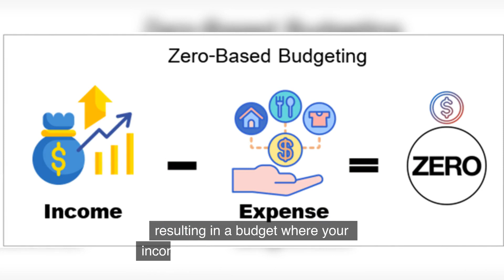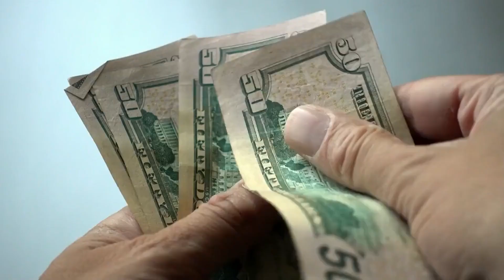Zero Based Budget Explained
"In this video, we're going to break down the concept of Zero Based Budgeting 📊. If you've ever asked yourself 'What is a Zero Based Budget?' or 'How to Budget and Save Money', then this video is for you! We'll walk you through the process of Zero-Based Budgeting and how it can transform your Personal Finance management.

Whether you're new to Budgeting or looking for advanced tips, we've got you covered. We'll also share some Budgeting Tips and show you how to create a Monthly Budget.

Join us as we delve into Zero Based Budgeting and guide you on your path to becoming Debt Free 💰.

Welcome to The Wallet Kit, your ultimate guide to achieving financial independence and mastering strategic finance. 💰💸💡

Our channel is dedicated to providing you with the most effective financial strategies and tools to help you achieve your goals.

From wealth management to strategic financial management, we cover it all.

Our mission is to empower you to take control of your finances and live the life you've always dreamed of. 💪🌟

The content on this YouTube Channel and the resources available are for educational and informational purposes only.